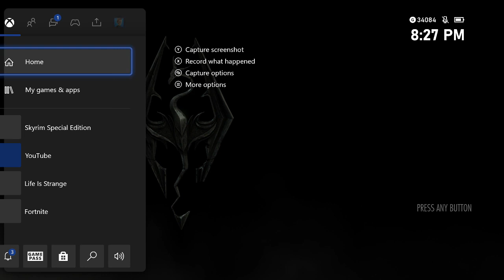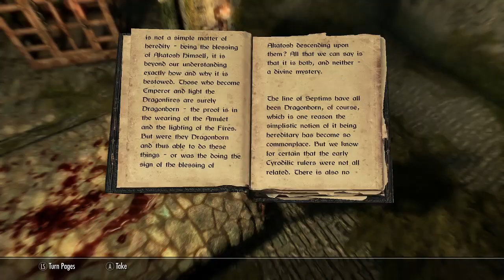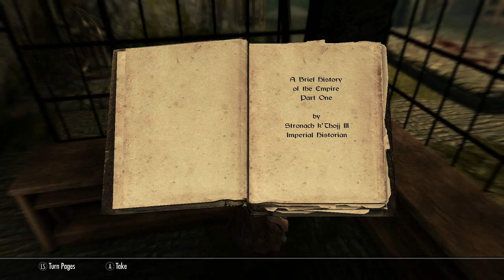Skyrim EP. 1 Playthrough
First time playing Skyrim. Don't know what to expect. Skyrim walkthrough.
Having fun with it.